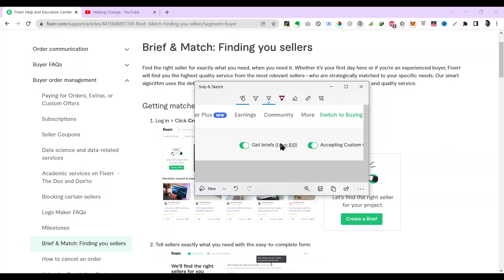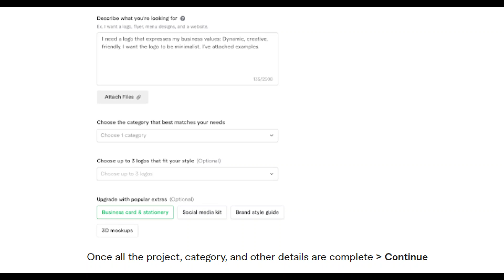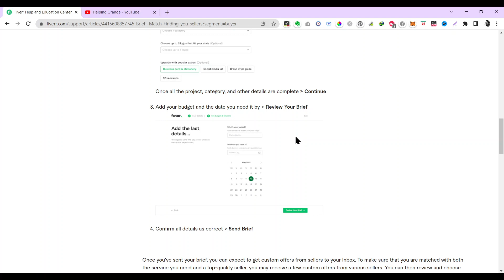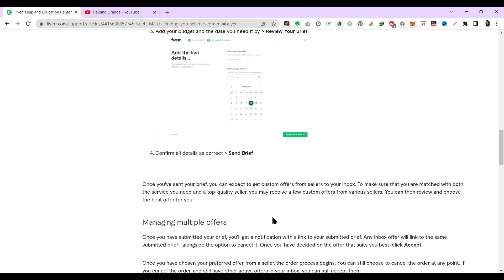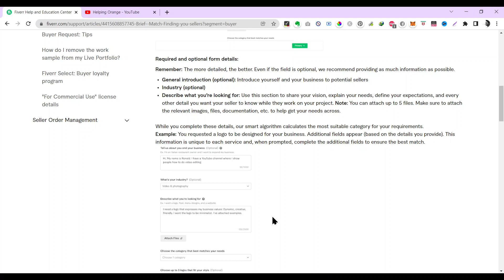What is the new Fiverr new feature "brief & Match" and how to use it? How to get orders from it?